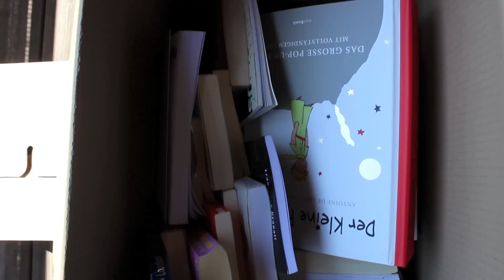HOW I DECLUTTERED MY BOOKS + DONATING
How I decluttered my books! How did I deal with my not big, but significant amount of books? My books weighted me down and now that I no longer own books, I feel SO much lighter. In addition to this, books are a pain to move and not having them makes moving A LOT easier :) I can only highly encourage YOU to go through your book collection, declutter a bit and to let go of the books you don't need.

ABOUT

Welcome to The Minimalist Ninja! I am Nina, l am living in NW London and I am all about living a simple & zero waste life. I am thriving on minimalism, I enjoy a vegan diet and try to live as simply as possible while enjoying life to the fullest! I want to spread the word about all the good stuff and wanna take you all along with me :) Feel free to get in touch, I'd love to here from you :)

GEAR

camera: Canon 600d
tripod: Manfrotto Compact Action Black Travel Tripod
mic: RØDE Camera and Audio VideoMic with Rycote Lyre Mount